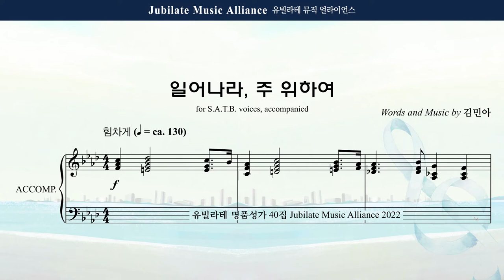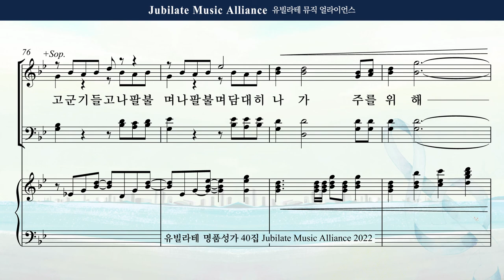[유빌라테 Special Edition 40집] 04. 김민아 - 일어나라 주 위하여 Bass